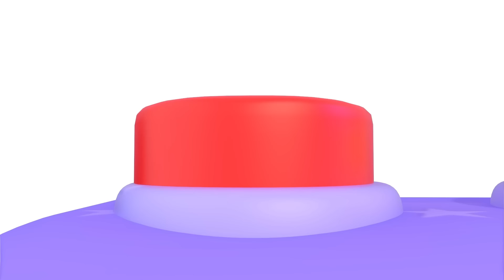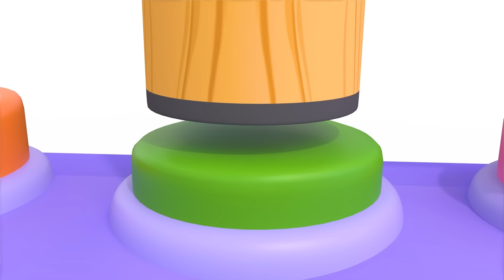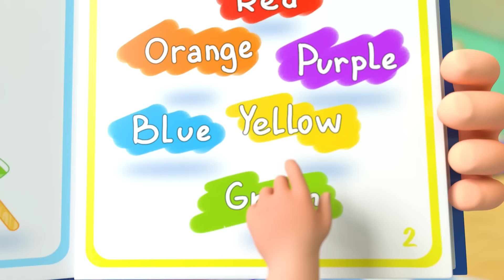Ice Cream Song | Learn Colors | Newborn Baby Songs & Nursery Rhymes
Welcome to the exciting world of music and bright colors! 🌈 Our new release "Ice Cream Song" is not only a fun tune, but also an exciting adventure through the world of colors. 🍦🎶

Let's sing together:

Yummy yummy lollipop
For you and me.
Make it even fancy
One, two, three.
Flip-flop, flip flop
Sweet lollypop.

Stick your tongue out.
Say the colors loud.
Blue, yellow, colorful
It's so cool.

Yummy Yummy ice cream
One, two, three.
Flip-flop, flip flop
Ice cream’s top.

Purple Brown colorful
It’s so cool.

Yummy yummy Donut
One, two, three.
Flip-flop, flip flop
Donut-pop

Green, Pink, Colorful
It’s so cool.

Yummy yummy big cake
One, two, three.
Flip-flop, flip flop
Yummy Cake-Pop.

Daddy come join please
And look at this.
Rainbow, rainbow
And Yummy so.